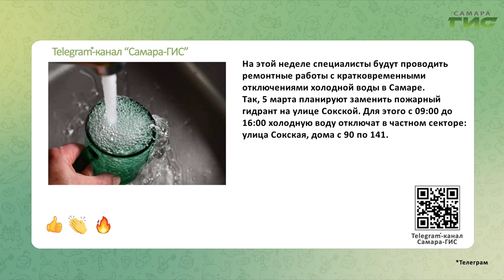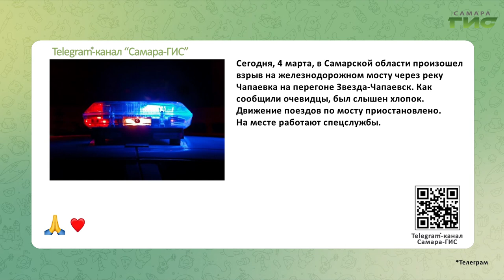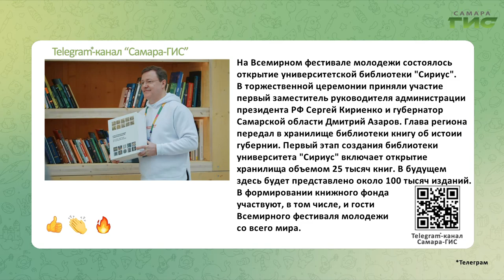Telegram-канал "Самара-ГИС": быстрые новости